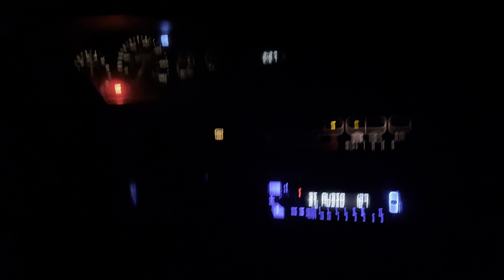Owned this civic for 10 years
This civic has been in sad shape after a tree fell on it. Owned this civic for 10 years